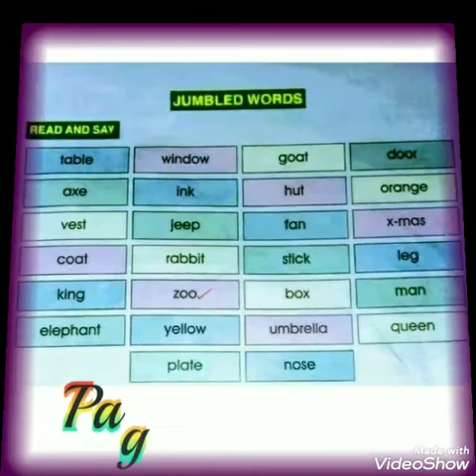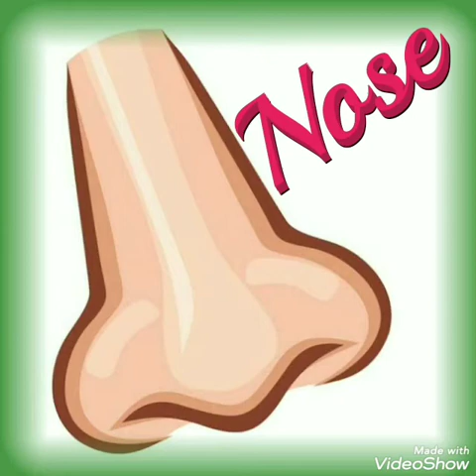Learn new words from the English Reader book(page no. - 11)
Picture Reading for U. K. G. Kids